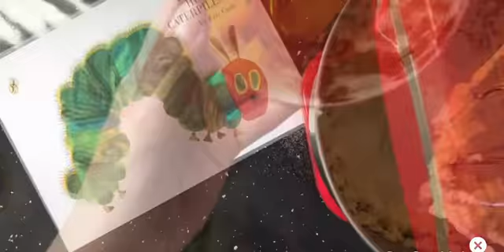Fiona's Foodie Fun FOUR: The Very Hungry Caterpillar